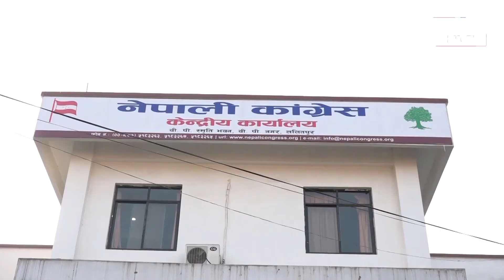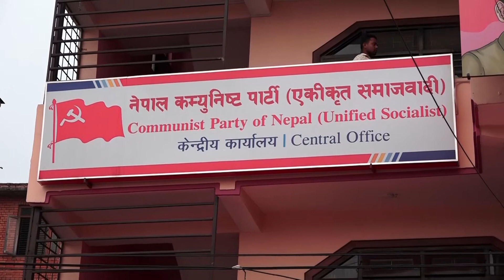चुनावी अभियानका लागि सुदूरपश्चिम केन्द्रित हुँदै दलहरु